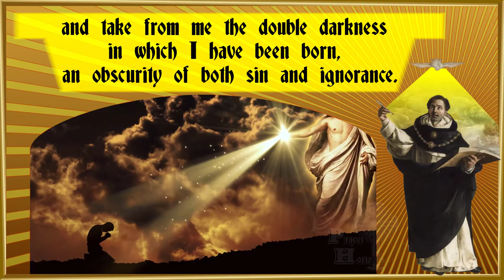Novena To St Thomas Aquinas Patron Of Students HD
Novena To St Thomas Aquinas  Patron Of Students HD is a YouTube novena to God.  Say 9 days in a row  anytime. Often used for  important exams or school events.  Also used in time of trouble and in need of help. The Novena To St Thomas Aquinas | Patron Of Students HD YouTube has motion graphics, videos, and pictures to provide an effective prayerful environment. The words to this powerful prayer are written on the screen so they can be read while they are spoken in the video.
St Thomas Aquinas was one of the greatest thinkers of the Middle Ages. He was an excellent teacher who could explain the complex concepts so they were easily understood.  Because he was an excellent teacher, Aquinas is invoked by students whenever they are presented with a challenging test, a demanding course of studies or difficulty in passing an entrance exam.